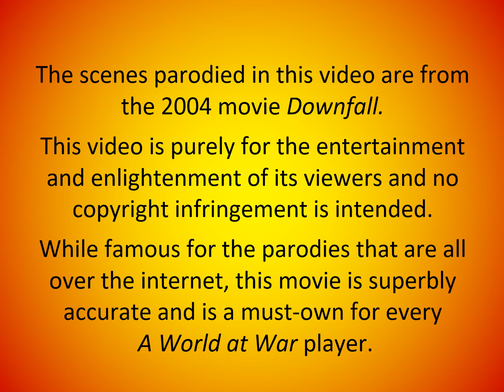2020 Convention Game Report - German After Action Report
Hitler complains about the rules, even though Germany won.